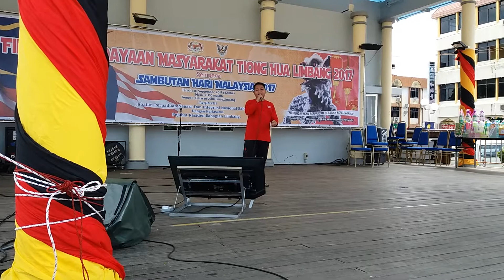Juara Bintang kecil lagu patriotik hari malaysia 2017 Limbang-Innil Fahmi